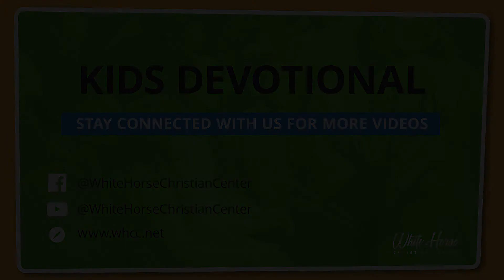Kids Devotional | Obeying God's Commands | Activity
Join us as Meghann shares some fun activities for the whole family!